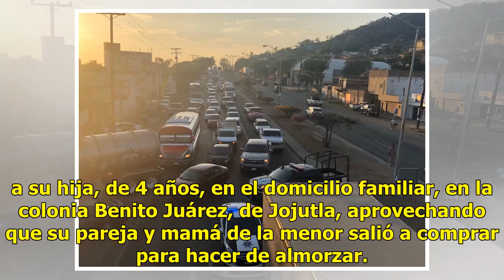Planeó el abuso de su propia hija, hoy este es su castigo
Jojutla, Morelos.- A treinta años de prisión quedó sentenciado Valentín “N”, luego de que la Fiscalía de Delitos Sexuales región Sur Poniente demostró su participación en el delito de violación agravada en perjuicio de su propia hija. También puedes leer: Su deber era protegerla, pero cobraba para q...